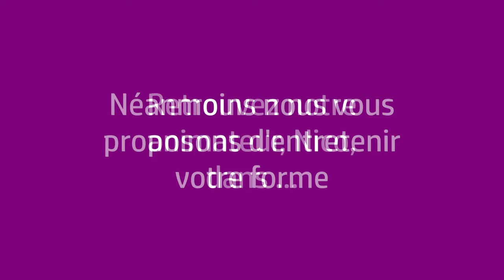L'exercice du jour - Mercredi 18 mars 2020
Notre exercice du jour s'adresse plus particulièrement aux enfants.
Défi et manipulation avec une balle de tennis.